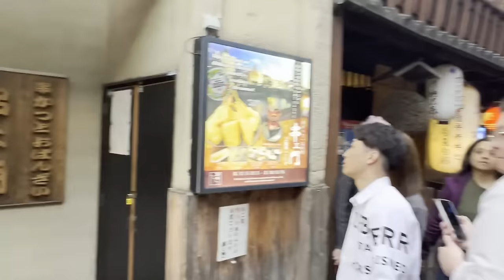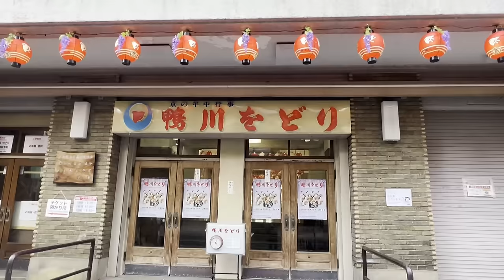舞妓さんが💕大変❗京都先斗町は外国人観光客で満員電車のような大混雑～Maiko💕Pontocho Kyoto Japan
お座敷に行く舞妓さんが💕とっても大変❗京都先斗町は夕暮れのディナータイムが近づくと外国人観光客で満員電車なみの大混雑になってきます～Maiko💕Pontocho Kyoto Japan